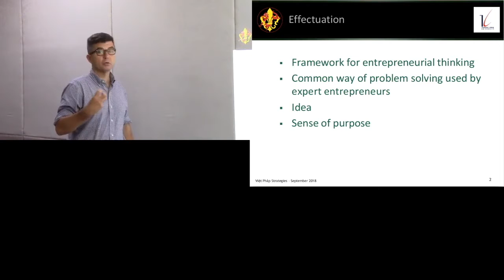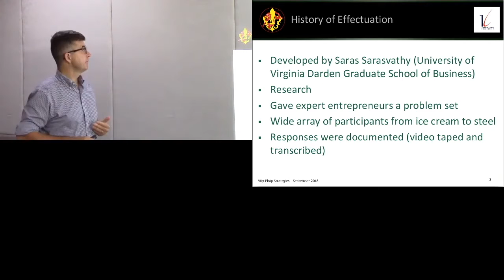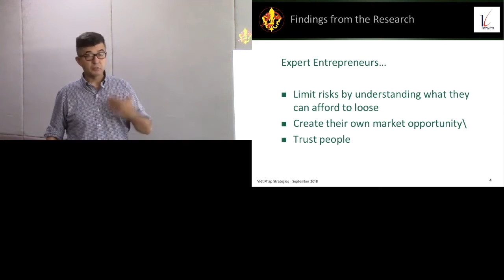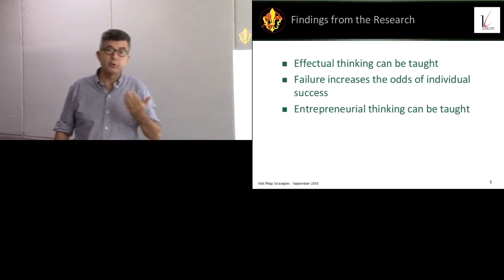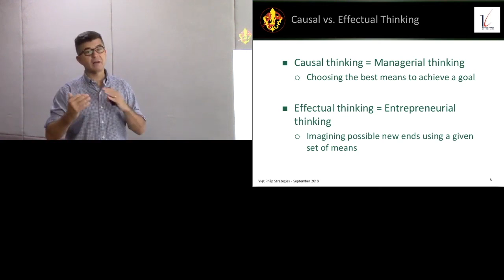Effectuation: Tư duy hướng hiệu quả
Video lồng tiếng Việt dùng cho một khóa học trực tuyến về tinh thần doanh nhân.